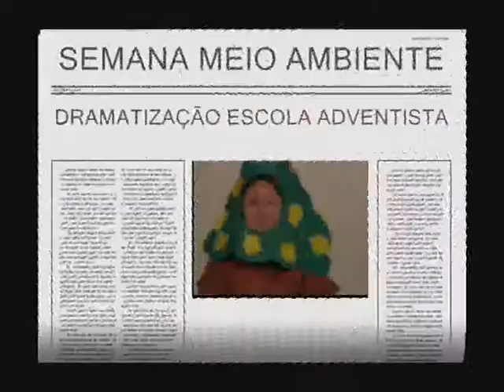MEIO AMBIENTE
ESCOLA ADVENTISTA DE PARIQUERA